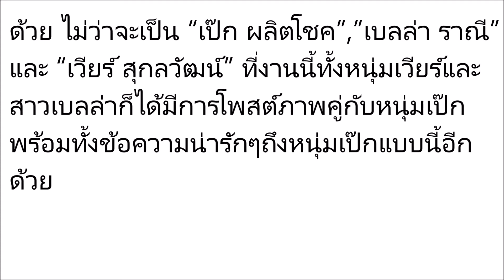เวียร์-เบลล่า โพสต์ถึง เป๊ก ผลิตโชค หลังได้ไปวิ่งก้าวคนละก้าว